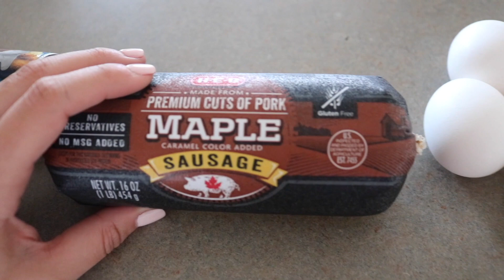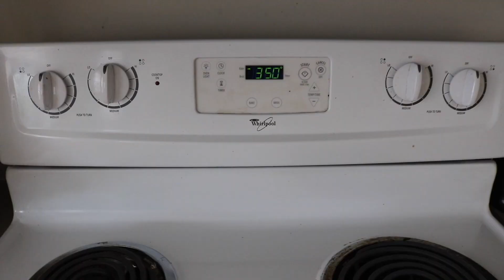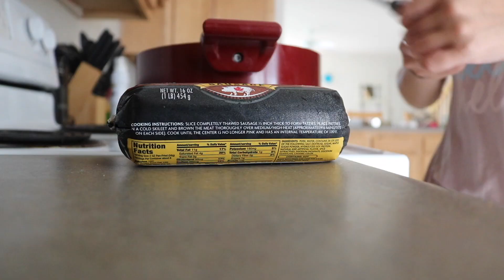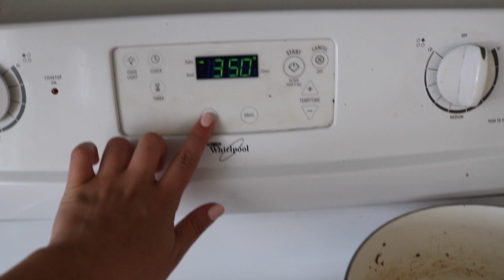KOOKING IN THE KITCHEN WITH KAYLA | breakfast casserole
I have been wanting to post a cooking video for awhile now so...here it is!

The recipe is:
-1 package of crescent rolls
-6 eggs
-breakfast sausage
-cheese (optional)
-Tony's seasoning (optional)

Set the oven to 350.
Start cooking sausage until it's brown.
Lay out the crescent rolls on a 9x13 pan (AFTER you spray the pan)
Pour sausage over crescent rolls.
Whisk eggs. Pour over sausage.
Top it off with cheese, seasonings and whatever else your heart desires!
Cook in the oven for 30 mins.
COOL + ENJOY!